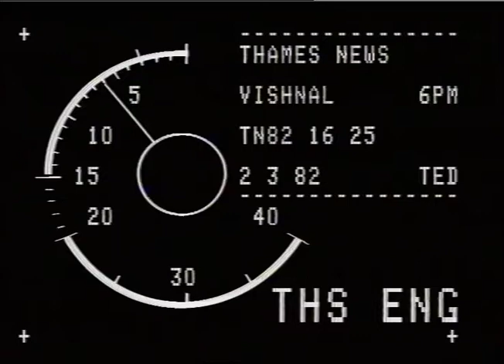Vishal Mehrotra | Missing Boy | TN-82-006-024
MISSING
THAMES NEWS 2.3.82 TN 82/6/24 PM MISSING ASIAN BOY: VISHAL MEHROTRA

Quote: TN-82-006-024